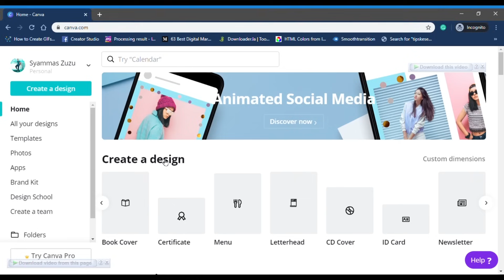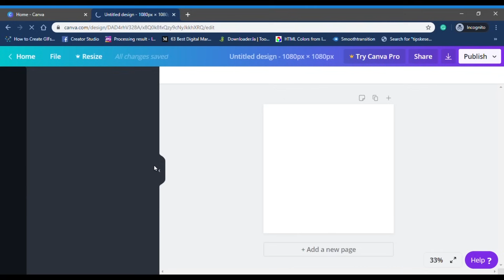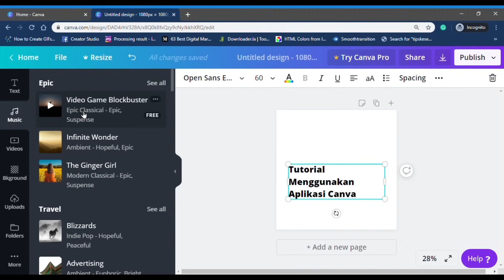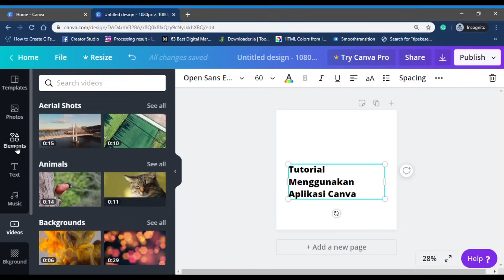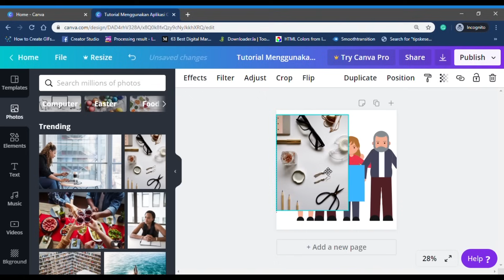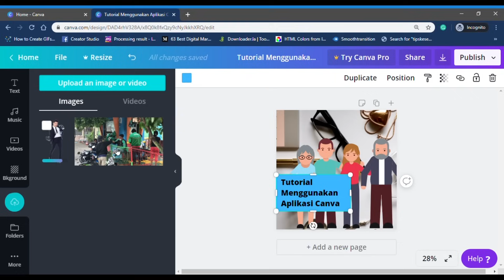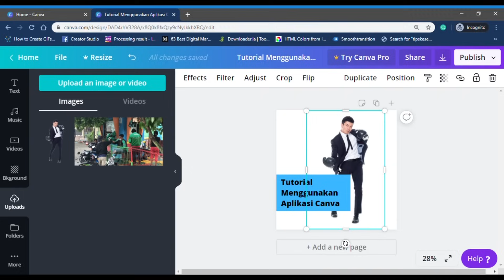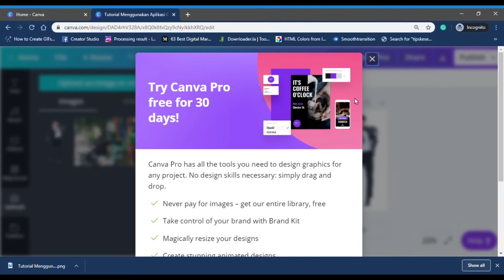Cara Desain Menggunakan Aplikasi Canva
Channel Social Activation & Tips Canva Design

Ada pertanyaan? Yuk tanya di kolom komentar. Simak Tutorial dan tips desainmenggunakan aplikasi canvaini ya!

Untuk belajar lebih lanjut soal Canva, Canvaser bisa klik LINK di bawah untuk bergabung ke kelas KLINIK CANVA.

- 60 Vidio Modul Pembelajaran
- 250+ Template Canva Siap Pakai
- Group Telegram Aktif
- Konsultasi live Zoom 2 minggu sekali

Khusus kamu dengan LINK INI, akan mendapat bonus FREE AKUNMU DIBEDAH!
- Account & Competitor Check up
- Hahtag research
- Jam Terbaik posting
- Rekomendasi Konten yang disukai Audiensmu

Di vidio kali ini kita akan lebih mengenal dengan Canva dan apa saja fiturnya, tutorial desain grafis di canva ini, Setelah itu kita bisa mengetahui bagaimana cara belajar desain dengan aplikasi Canva, tanpa install apps eksternal lain. Kamu bisa belajar desain grafis dengan gratis melalui tutorial desain grafis di fitur canva.

Cara mockup dengan aplikasi canva dan Tips menggunakan Canva sangat membantu dalam belajar desain dengan aplikasi. Mudah belajar desain grafis atau desain templateCanva dengan ikuti terus tutorial desain grafis di canva ini.

Buat kamu penggunak smartphone Canva ada di Google Play Store & Apps Store. Dan ikuti channel ini yang akan bahas seputar cara menggunakan canva, tutorial canva, dan tips serta cara mockup menggunakan aplikasi canva.

So, jadi sekarang kamu bisa belajar desain dengan aplikasiCanva, sebenarnya belajar desain dengan aplikasi Canva sangat mudah jika sering latihan. Yuk share agar yang lain juga bisa belajar desain melalui tutorial desain grafis di canva ini. tips desainmenggunakan aplikasi canva ini sangat mudah diterapkan buat kamu yang awam tentang desain menggunakan Canva serta cara membuat mockup dengan aplikasi canva.

In this video, we will be more familiar with Canva and what are its features. After that, we can find out how to design easily in the Canva application, without installing other external apps. You can learn graphic design for free through Canva features, so Canva is very helpful in learning and designing pictures using Canva. Easily learn graphic design or template design in Canva. It's easy and for you, Canva smartphone users are on the Google Play Store & Apps Store.

Record: Game Bar Windows 10
Editing Video: Adobe Premiere Pro
Editing Thumbnail: Canva.com
Music Copyright:  OST Aroma Indosiar - FL Studio Remake by REDSHiFT